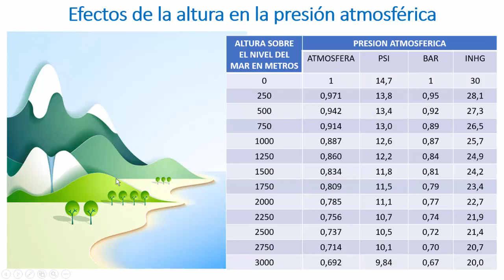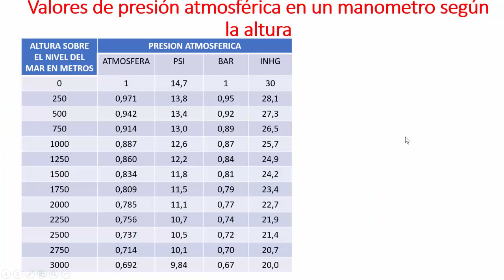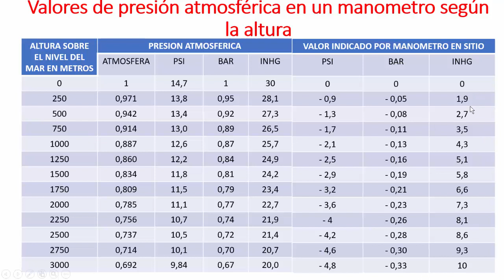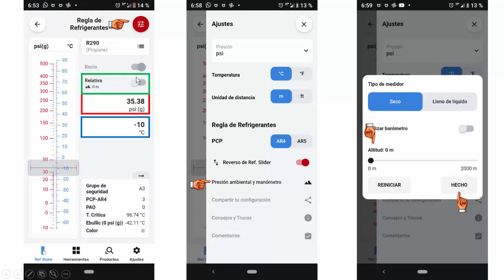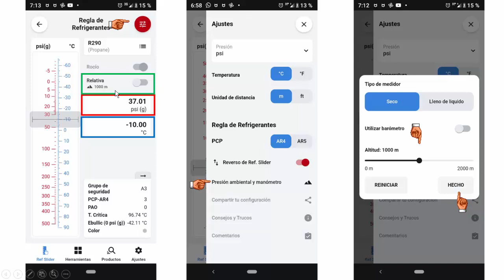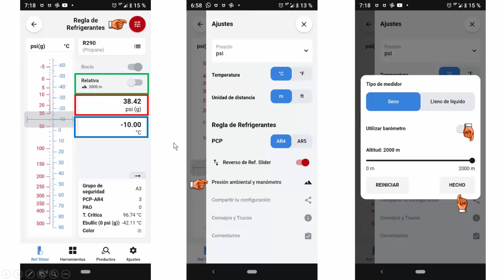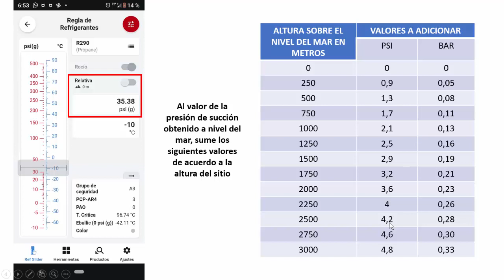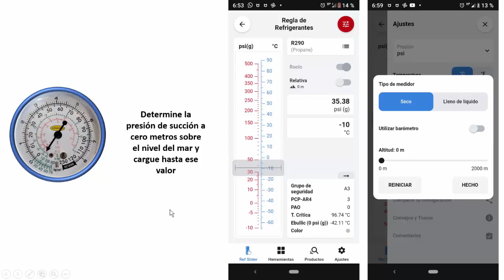DETERMINACION DE LA PRESION DE SUCCION DE OPERACION DE UN EQUIPO DE ACUERDO CON LA ALTURA DEL SITIO